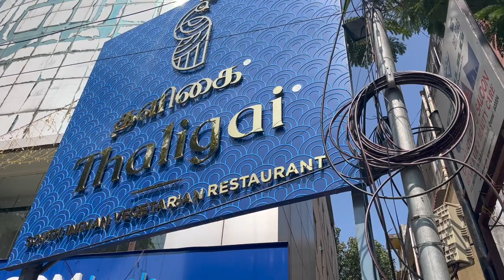Mylapore Shopping Vlog | Mylapore Saree Shopping | Poornima Raman